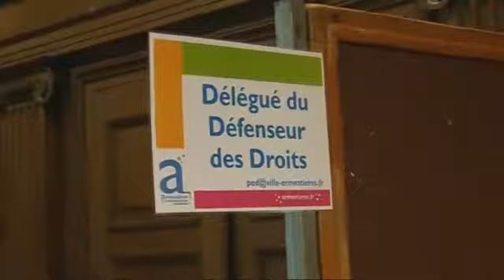Le JT - Numéro 55 : Mercedi 26 juin 2013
Au sommaire de cette édition :

- La journée d'accès au droit
- Les festivités du centre social les "4 saisons"
- Les nocturnes de la Lys aux Prés du Hem
- Les Fête de la Lys